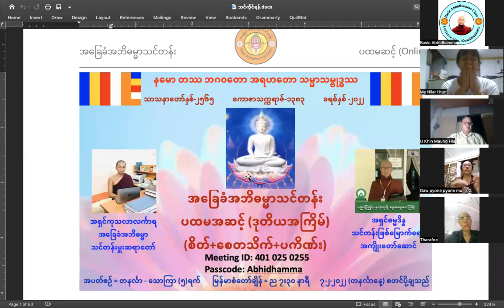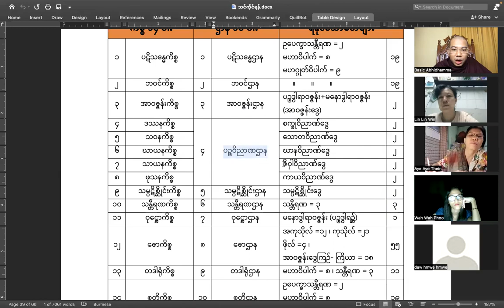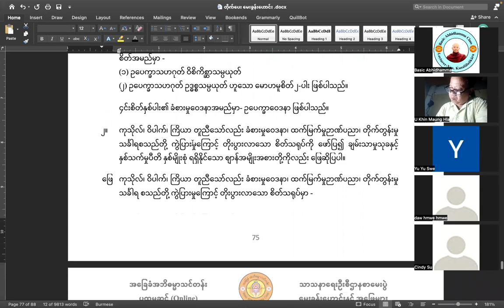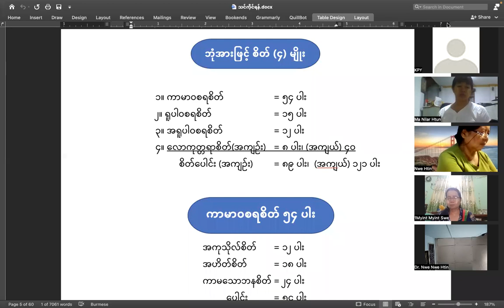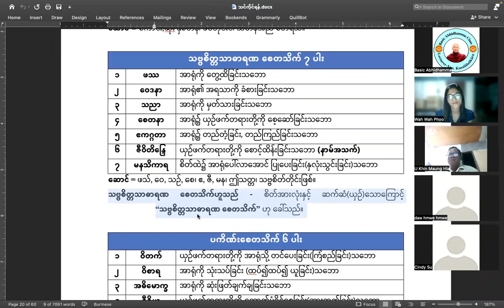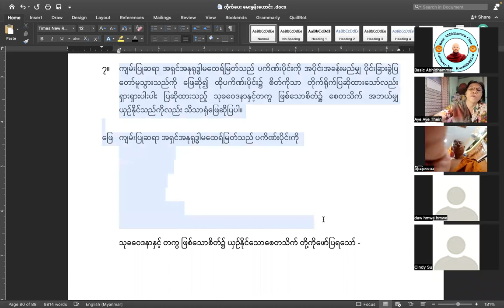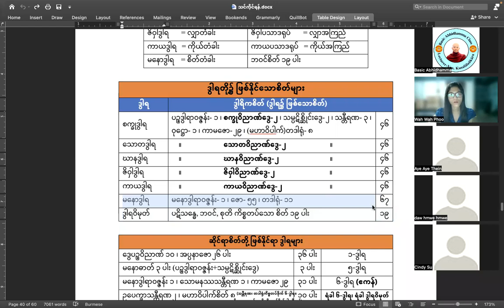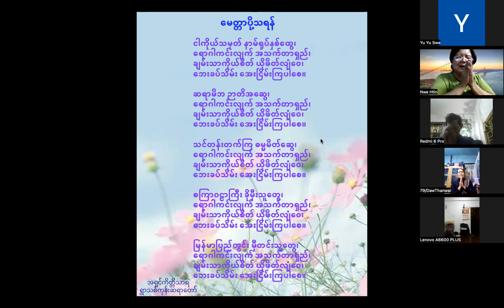အမှတ်စဉ်(၂) သာသနာရေးစာမေးပွဲ မေးခွန်းဟောင်းနှင့်အဖြေများကို လေ့လာဆွေးနွေးခြင်း (19-4-2022)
အမှတ်စဉ်(၂) သာသနာရေးစာမေးပွဲ မေးခွန်းဟောင်းနှင့်အဖြေများကို လေ့လာဆွေးနွေးခြင်း

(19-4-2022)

သင်တန်းတွင် သင်ကြားသော စာအုပ် (PDF File) ကို

အဘိဓမ္မာတရားတော်များကို လေ့လာသင်ယူ၍ မြတ်စွာဘုရားအား ပူဇော်နိုင်ပါသည်။

မိမိတို့ရဲ့ မိတ်ဆွေများ အဘိဓမ္မာကို လေ့လာနိုင်အောင်လည်း ပြန်လည် မျှဝေပေးပြီး ကုသိုလ်ယူနိုင်ပါသည်။

အဘိဓမ္မာ ပထမဆင့် (ပထမအကြိမ်) ပို့ချစဉ်များ